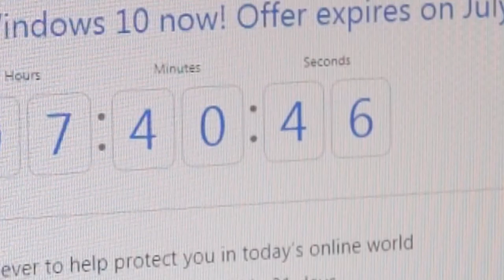#209: Should I Tempt Fate?